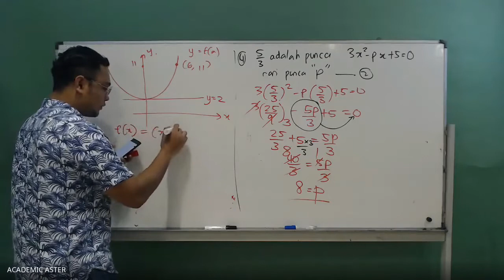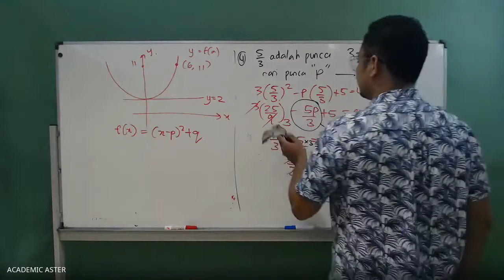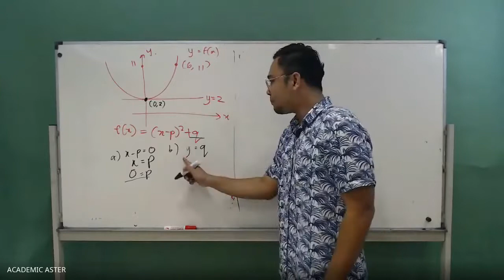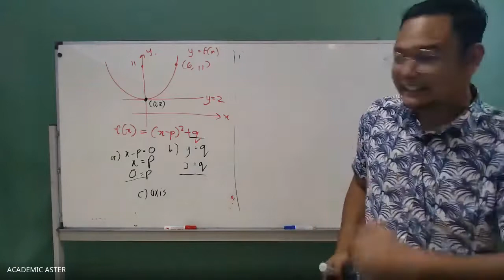BAB 6 : COORDINATE GEOMETRY FORM 4